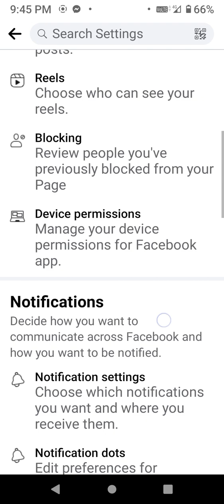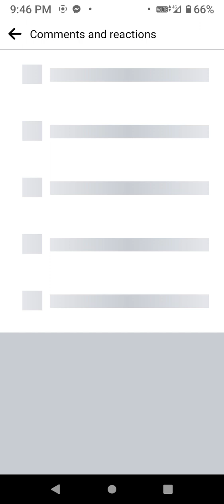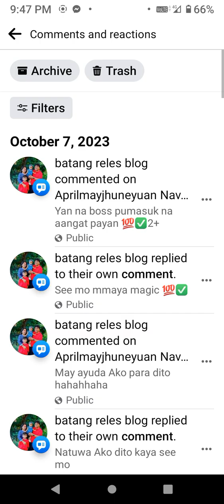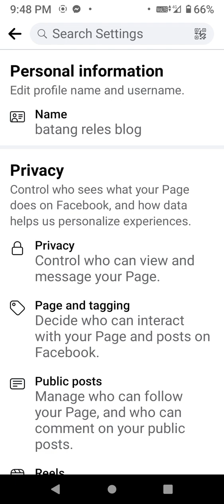page sitting paano mahanapang activety log